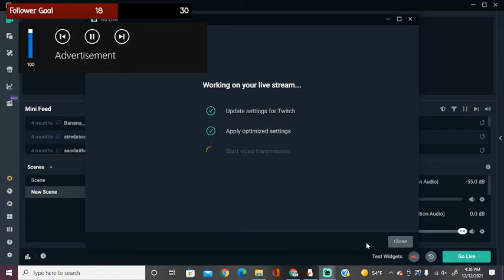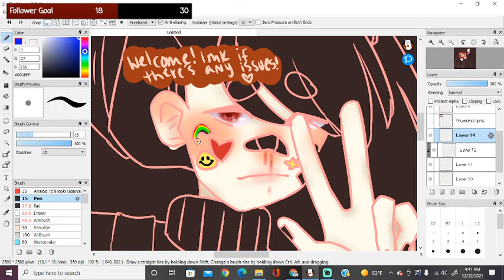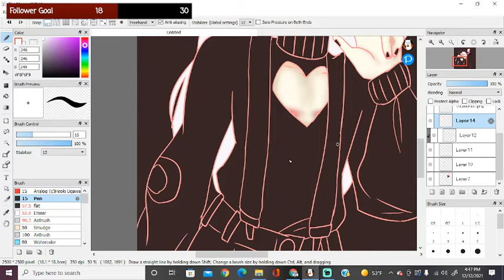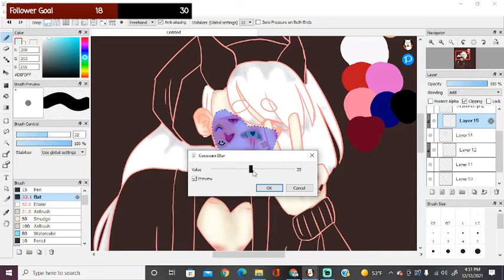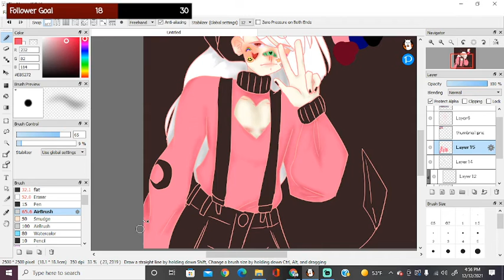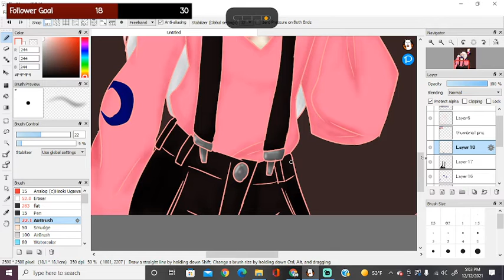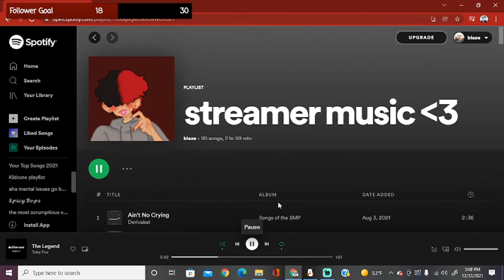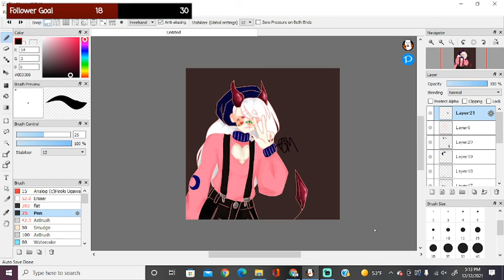chill drawing stream back!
been a while huh